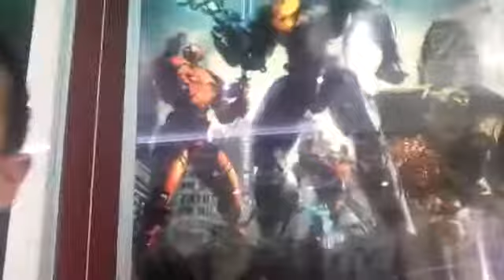Pacific Rim Movie Vlog